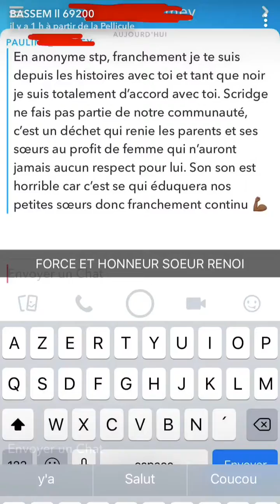BASSEM BRAIKI ANNULE LE SHOWCASE DE SCRIDGE THE FRIDGE A BRUXELLES